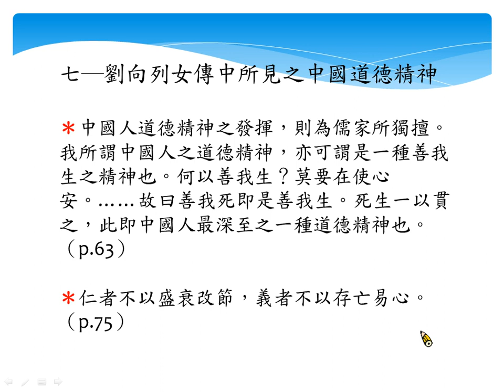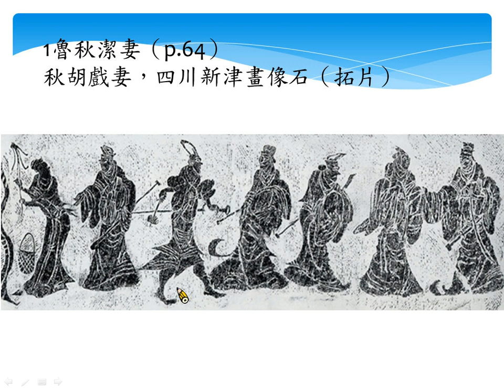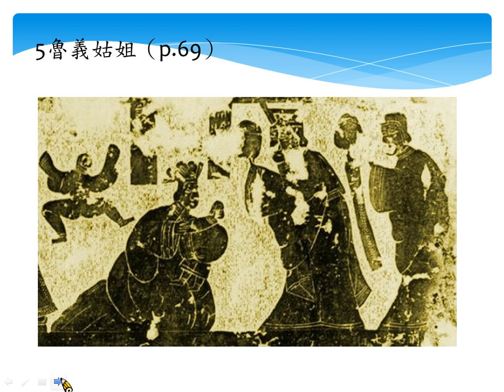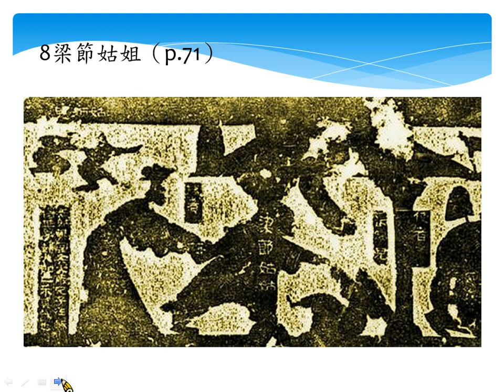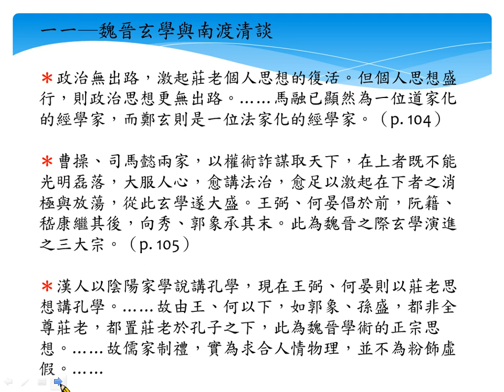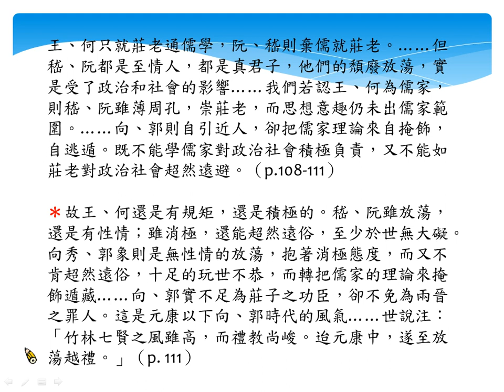💡《錢賓四先生著作讀書會》：「中國思想史論叢・三，篇六至篇九及十一」，111年05月28日​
大家心心念念的讀書會回來了！今年，我們的書目是《中國思想史論叢》系列。儘管書名乍看之下很「硬」，但事實上，彙集了賓四先生六十年來討論中國歷代學術思想，而未收入各專書之單篇散論的這套叢書，可以說是「弱水三千」、「珠玉滿堂」。我們相信無論是各領域的研究者，或是愛好歷史文化的民眾、學生，都能夠從中找到自己所愛讀的篇章，從而有所收穫！

歡迎大家在直播聊天室或評論區留言討論提問，我們將會請老師回答：）